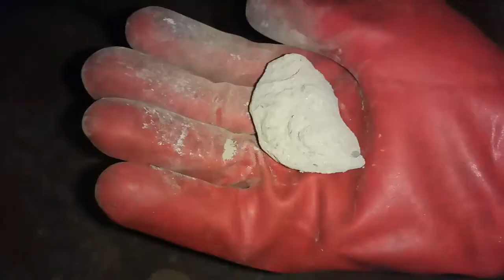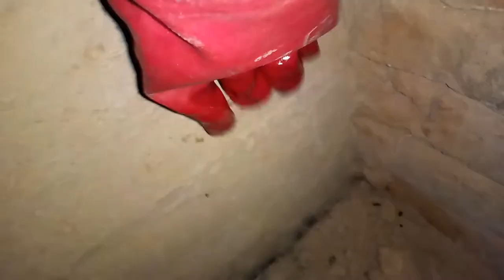хороший раствор для кладки печей, своими руками из золы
Зола добавленная в пылевидный песок (супесь), улучшает пластичность, а при обжиге становится огнеупорной, спекается не распадаясь в воде. Хороший кладочный раствор, и штукатурка. Применяется сосновая зола один к одному с песком, но у вас может быть немного другой состав песка – надо пробовать, изменяя рецепт. Подробнее в видео..